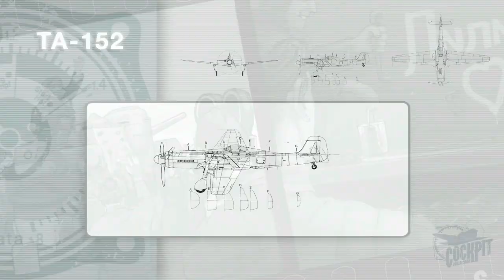Le Grand Duc - Tome 3 - Trailer long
Bande Annonce, version longue (trailerr) du 3e épisode de la Bande Dessinée "le Grand Duc" de Romain Hugault (dessin/couleur) et Yann (scénario) - Episode de cloture de la trilogie - Collection Cockpit

Présentée en exclusivité en pré-lancement de l'album à Paris le 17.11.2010 en présence de Romain Hugault et de la presse